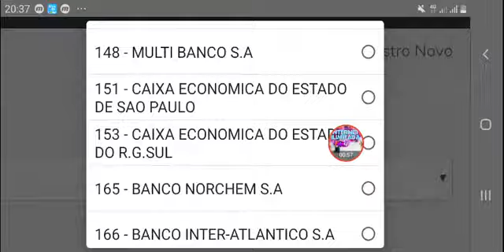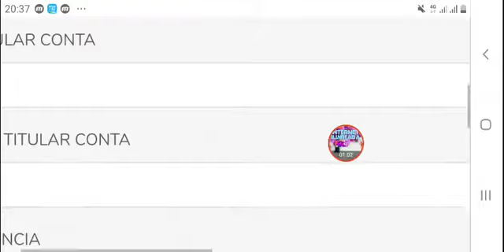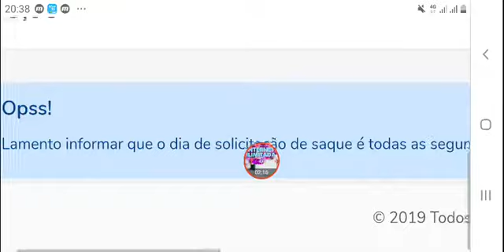Como Sacar seu Saldo na Federal Sistema